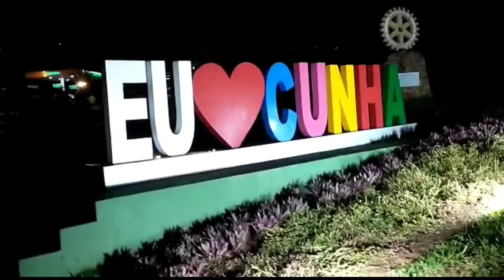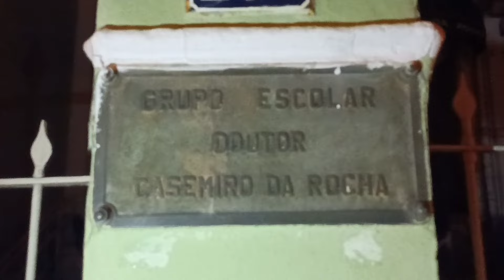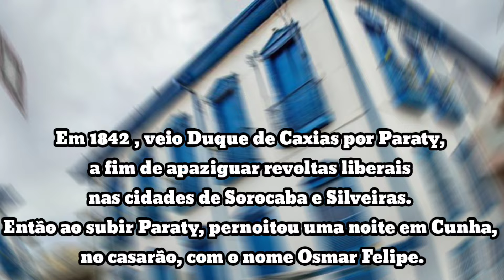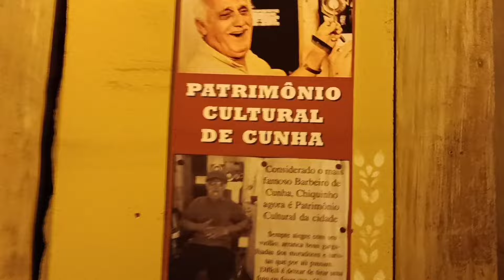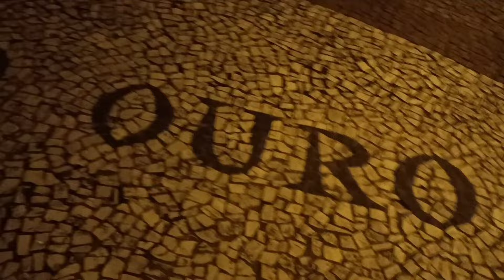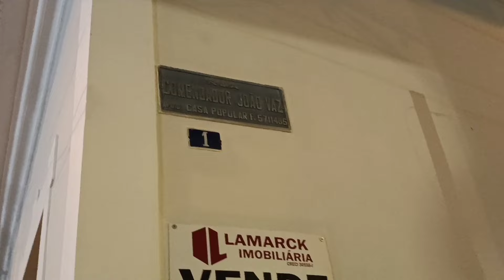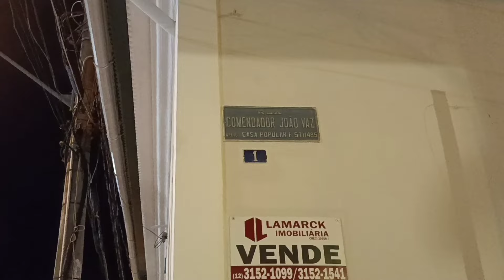CENTRO HISTÓRICO DE CUNHA CASARÕES E SUA HISTÓRIA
GrupoWhast Frente a Frente

Canal Parceiros